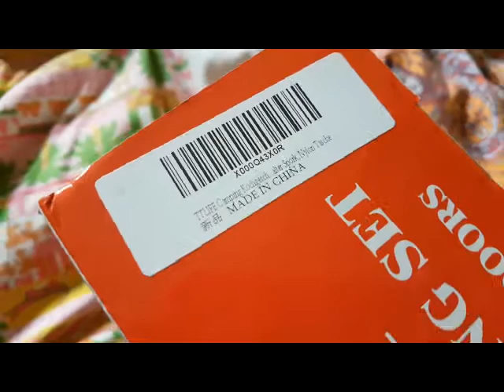Gavetta TTLIFE (recensione)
Approfitto di un' oretta, per parlarvi delle gavette TTLIFE.
Aspetto con piacere, i vostri commenti e le critiche sono ben accette.

Gavetta TTLIFE :